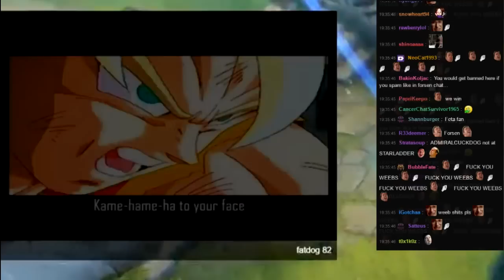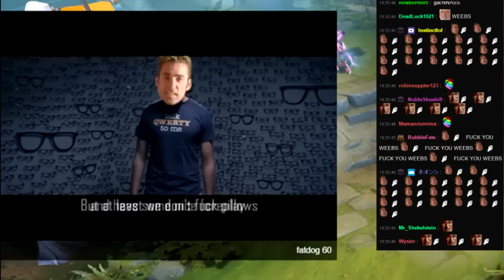AdmiralBulldog watches GabeN and Gachi videos